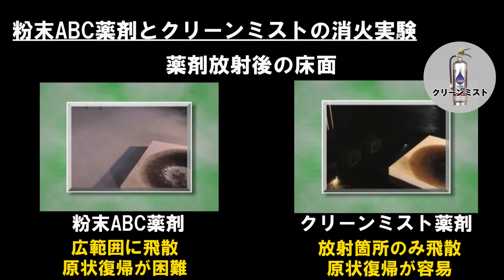工場設備・備品展(2021) 【モリタ宮田】 クリーンミスト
水（浸潤剤等入り）消火器「クリーンミスト」
▼製品紹介Webページはこちら

《工場設備・備品展2021  モリタ宮田工業ブース》
「工場防災をコーディネートする」をキャッチフレーズに掲げ、工場に潜む火災リスクをご説明するとともに、工場の設備に応じた適切な消火機器や消火設備をご提案いたします。